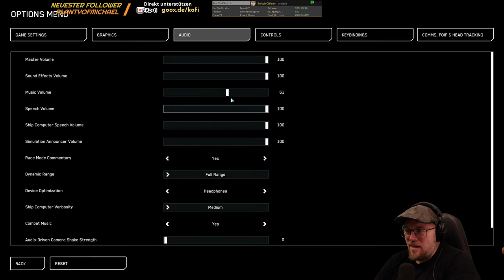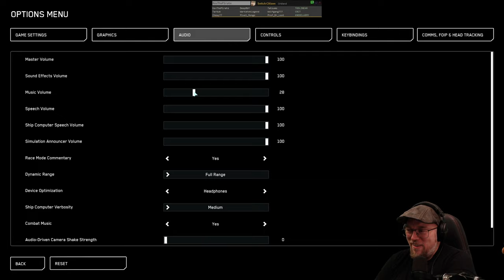Vom Hangar zum Medic? Das geht?! | Star Citizen deutsch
Ich war sehr überrascht - ich wusste nicht, dass das funktioniert. Aber schaut es euch selbst an, ich hoffe euch gefällt der Clip aus meinem Stream.
Bonus Inhalt: Wagner trifft Schmoltz.